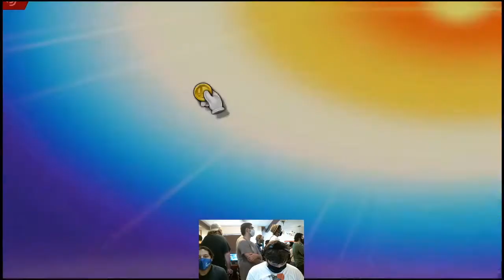Battle of The Basque - Winner's Round 1 - Kav (Cloud) vs OddCarrot (Captain Falcon)